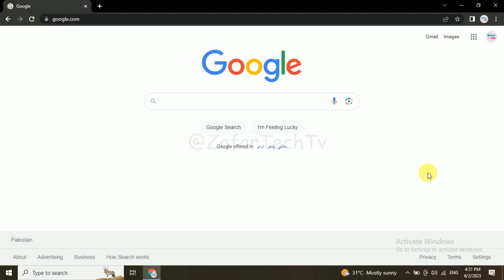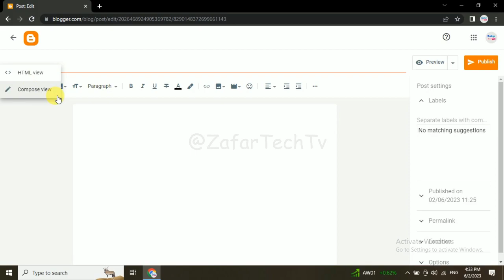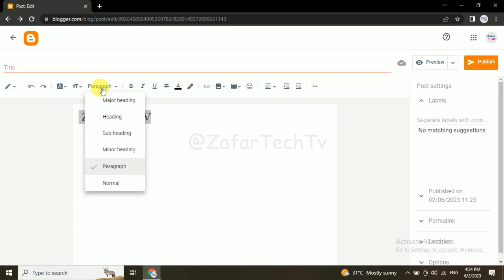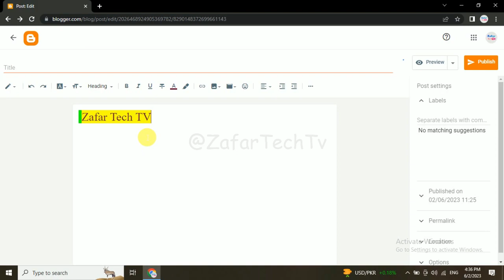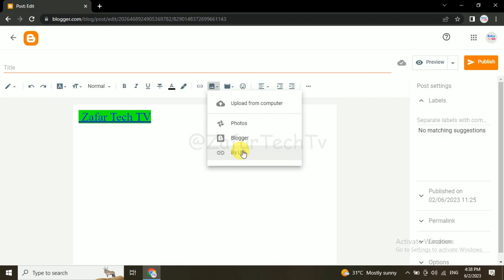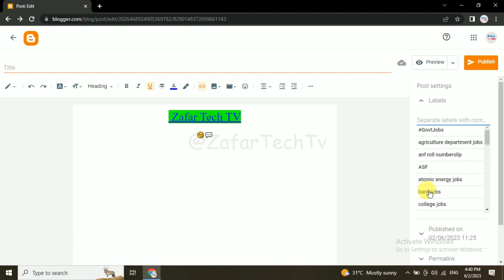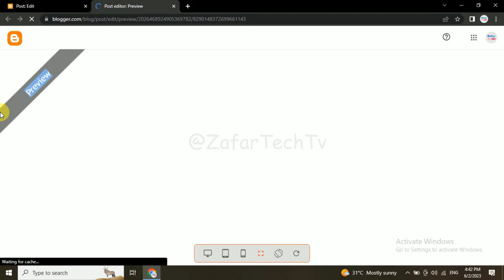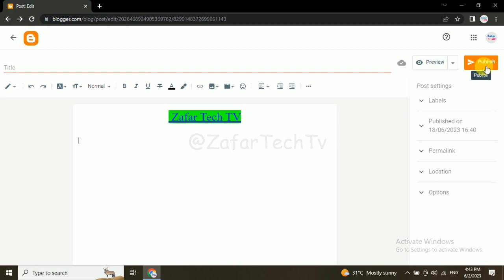Lecture 08 : Free Blogger Full Course | The Ultimate Guide to Writing Blog Post Introductions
Lecture 08 : Free Blogger Full Course | Blogspot  Write Post tools introduction with Details in Urdu

Queries Solved :

how to create blogger page.
how to create about us page in blogger.
how to create privacy policy page for blogger.
how to create home page in blogger.
how to create login page in blogger.
how to create a blogger page on facebook.
create new page blogger.
create html page in blogger.
how to create web page in blogger.
create blog category example.
blog category examples.
blog category page design.
blog categories seo.
blog category description examples.
personal blog categories.
blog categories vs tags.
blog categories hubspot.
how to create blog category in shopify.
wordpress create blog category page.
wix how to create blog category.
wordpress blog create category.
blog category examples.
blog category ideas.
how to add a blog post to a category in wordpress.
how to add categories in blogger.
how to create a blog on google blogger.
how to create your own blog.
blogger backup utility.
blogger backup import.
blogger backup xml.
blogger backup image.
how to make a blogger backup.
how to download blogger backup.
restore blogger backup.
blogger posts backup.
backup blogger files.
blogger blog ka backup kaise banaye.
blogger restore backup"
how to backup your wordpress website.
backup wordpress.
updraft.
recover wordpress from backup.
Restore a WordPress Website.
updraft plus.
restore updraft.
How to Backup Your WordPress Site.
Backup WordPress Tutorial.
wordpress backup and restore plugin.
wordpress backup plugin free.
best wordpress backup plugin.
backup plugin.